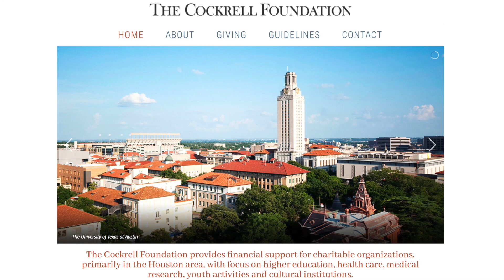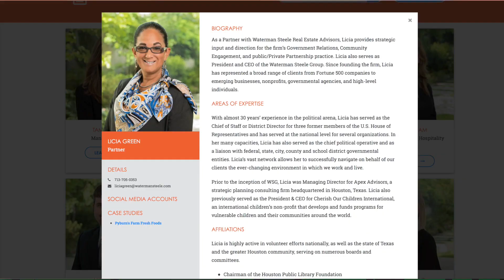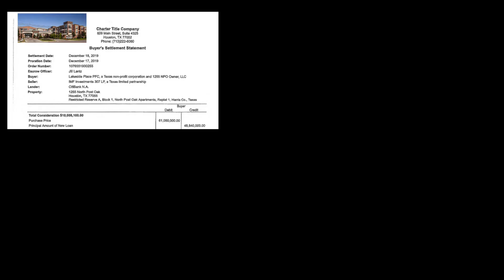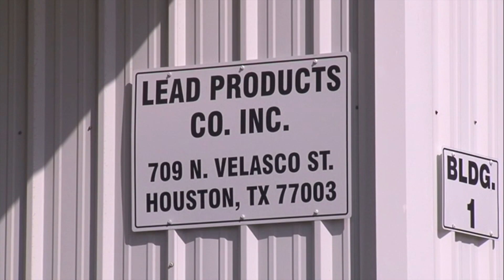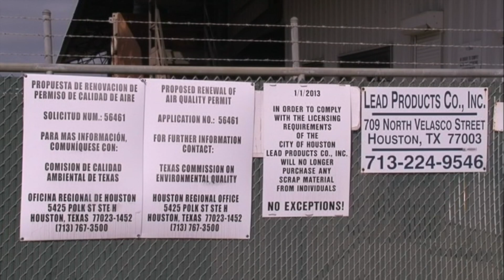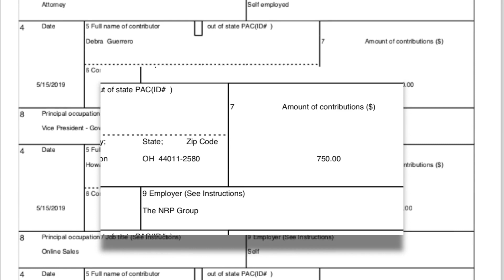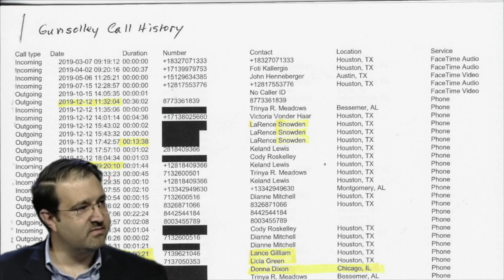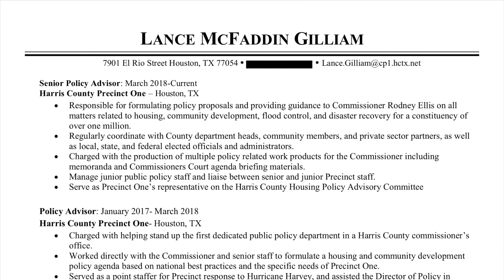Can’t You Smell That Smell?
We’ve exposed the politically tainted payday on one Houston Housing Authority land deal, and now it looks like we found the gravy train raising the cost of public housing in Houston. Maybe it explains why they want you to pay $13 million for land so contaminated no one can even live on it.